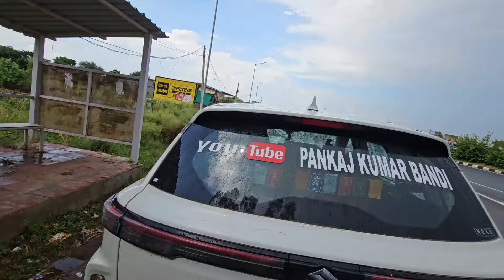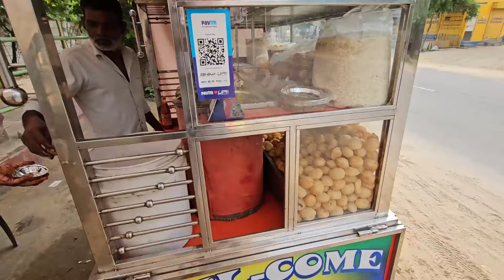पहाड़ों पर चढ़ने का सपना राजस्थान में हुआ पूरा सरिस्का के जंगल Rajasthani village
Pankaj kumar bandi
Pankaj kumar bandi new video
Sariska Tiger Reserve
Rajasthani culture
Rajasthani village life
Marwadi culture
पहाड़ी क्षेत्र
Rajasthan pahadi